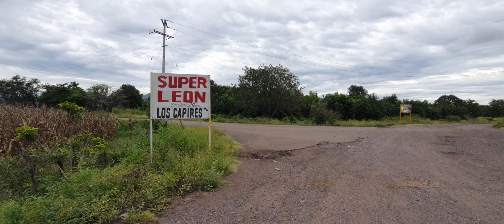inos fuimos asta Los capires guerrero, ala fiesta de San rrafael